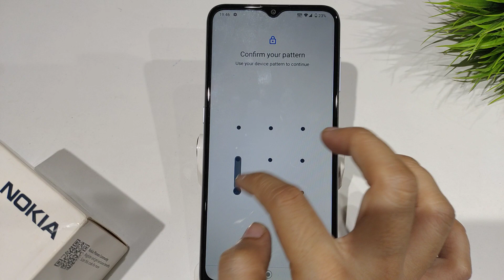How to reset wifi /mobile network in nokia c21 plus | Network reset kaise kare nokia me